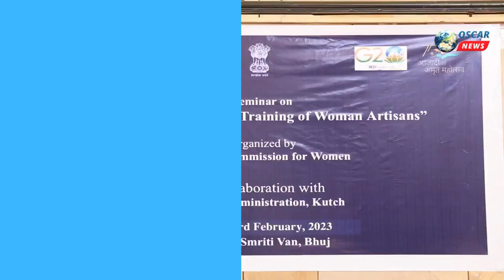મહિલા માત્ર પરીવાર માટે આવક રળવાકામ ન કરે બિઝનેસવુમન બને-રેખા શર્મા, અધ્યક્ષશ્રી,રાષ્ટ્રીય મહિલાઆયોગ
𝗟𝗮𝘁𝗲𝘀𝘁 𝗡𝗲𝘄𝘀: ભુજ સ્મૃતિવન ખાતે રાષ્ટ્રીય મહિલા આયોગ અધ્યક્ષશ્રીની ઉપસ્થિતિમાં મહિલા વેપારીઓ-કારીગરો માટે કેપેસીટી બિલ્ડીંગ વર્કશોપ યોજાયો
રાપર ,
 મહિલા માત્ર આવક રળીને ઘરમાં મદદરૂપ બની શકે તે માટે કમાણી ન કરે પરંતુ એક બિઝનેસવુમન બને તેવી નેમ સાથે રાષ્ટ્રીય મહિલા આયોગ વિવિધ વિષયે તાલીમ અને માર્ગદર્શન આપે છે તેવું ભુજ સ્મૃતિવન ખાતે મહિલા વેપારીઓ -કારીગરો માટે યોજાયેલા બિલ્ડીંગ વર્કશોપમાં રાષ્ટ્રીય મહિલા આયોગના અધ્યક્ષશ્રી રેખા શર્માએ જણાવ્યું હતું.
 મહિલાઓમાં કાયદાકીય અને નાણાકીય અધિકારો અંગે જાગૃતિ આવે અને તેઓ ઓનલાઇન પ્લેટફોર્મનો અસરકારક રીતે ઉપયોગ કરી શકે તે માટે તાલીમ મળે તેમજ બજારના નવીનતમ વલણને સમજી તેઓ વ્યવસાયને વેગવાન બનાવી શકે તે માટે આ સેમિનાર યોજવામાં આવ્યો હતો. આ પ્રસંગે રાષ્ટ્રીય મહિલા આયોગના અધ્યક્ષશ્રી રેખા શર્માએ વધુમાં ઉમેર્યું હતું કે, રાષ્ટ્રનિમાર્ણના કાર્યમાં ૫૦ ટકા મહિલાઓની ભાગીદારી છે. મહિલા પહેલાથી જ સશક્ત છે માત્ર તેણે પોતાની શક્તિ ઓળખવાની જરૂર છે. આ શક્તિને જાગૃત કરવા તેમજ વધુ ધારદાર બનાવવા આયોગ મહિલાઓને સરકારની સ્કીમ, બેંકની સેવા, કાનુની બાબતો, કઇ ડીઝાઇન માર્કેટમાં ચાલે છે વગેરે બાબતોમાં તાલીમ અને માહિતી આપે છે. મહિલા આયોગ માત્ર સ્ત્રીઓની ફરીયાદ જ નથી લેતું પરંતુ મહિલાઓને મુસીબતોનો સામનો ન કરવો તેવી મજબુત બને તેવી કામગીરી કરે છે.  તેમણે કહ્યુ હતું કે, કોઇપણ સ્ત્રી રાષ્ટ્રીય મહિલા આયોગની વેબસાઇટ પર જઇને ફરીયાદ કરી શકે છે તેમજ કોઇપણ મહિલા ગ્રુપને કોઇપણ પ્રકારની તાલીમની જરૂર છે તો તે પણ જણાવી શકે છે. અમે તેનું આયોજન કરશું.
 તેમણે ગુજરાતને ભારતના અન્ય રાજય માટે પથદર્શક રાજય ગણાવીને મહિલાઓને રાજનીતીમાં પણ ભાગીદારી નોંધાવા આહવાન કર્યું હતું.
 આ પ્રસંગે સરકારની વિવિધ સ્કીમના લાભાર્થીને પ્રશસ્તિ પત્રો આપવામાં આવ્યા હતા.
 કાર્યક્રમમાં જિલ્લા ગ્રામ વિકાસ એજન્સીના નિયામકશ્રી ગોવિંદ રાઠોડે પ્રાસંગિક પ્રવચન કરતા જણાવ્યું હતું કે, કચ્છની મહિલા સશકત બને તે માટે વિવિધ કામગીરી કરાઇ રહી છે. મહિલાને પુરૂષ સમોવડી બનવાની જરૂરત નથી કારણ કે તે પહેલાથી જ તેનાથી આગળ છે. માત્ર સમાજમાં મહિલાઓને લઇને ફેલાયેલી વિચારને બદલવાની જરૂર છે.
 આ પ્રસંગે એસબીઆઇના મેનેજરશ્રી નિરજકુમારે બેંકની લોન અંગે,, હેન્ડીક્રાફટના ડાયરેકટરશ્રી રઘુવીર ચૌધરીએ માર્કેટની માંગ તથા ઇડીઆઇઆઇનાશ્રી અમિત પંચાલે ઇ-માર્કેટીંગ વિશે મહિલાઓને સમજણ આપી હતી.
 આ પ્રસંગે જિલ્લા મહિલા અને બાળવિકાસ અધિકારીશ્રી સુલોચનાબેન પટેલે ગુજરાત સરકારની મહિલાલક્ષી યોજનાઓ મુદે જાણકારી આપી હતી.
 કાર્યક્રમમાં અવનીબેન દવે પ્રાદેશિક નાયબ નિયામકશ્રી રાજકોટ ઝોન, મહિલા કારીગરશ્રી પાબીબેન રબારી, દેબુલીના મુખર્જી, માલવિકા શર્મા તથા મોટી સંખ્યામાં મહિલા કારીગરો હાજર રહી હતી